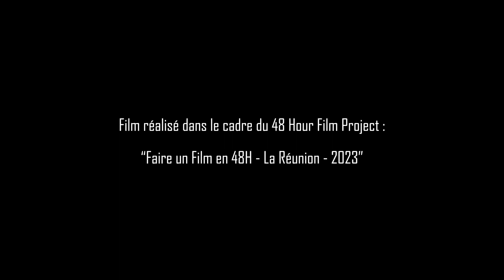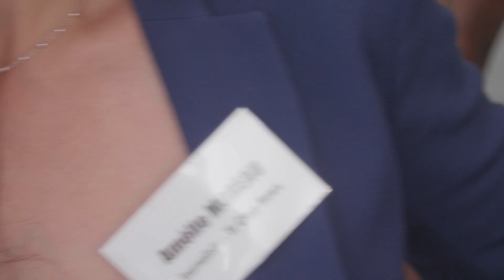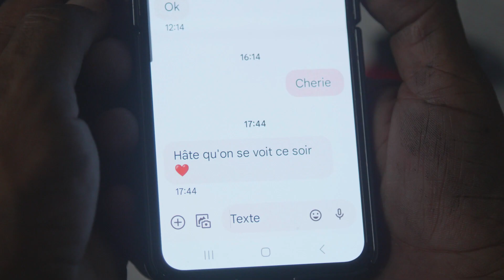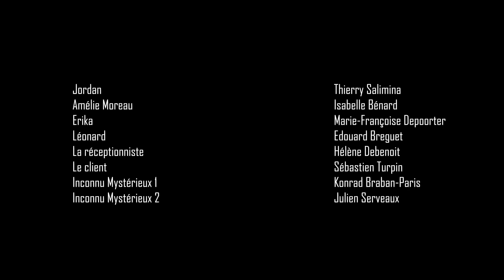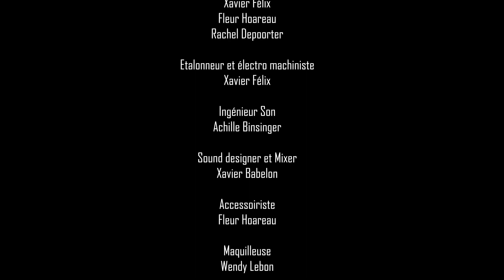Etincelle - Ti clap - Rachel Depoorter